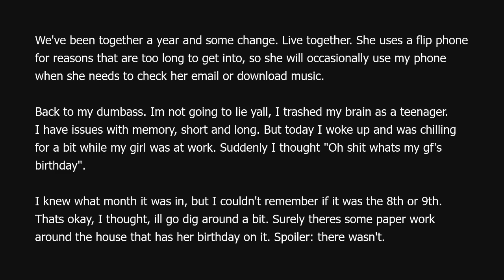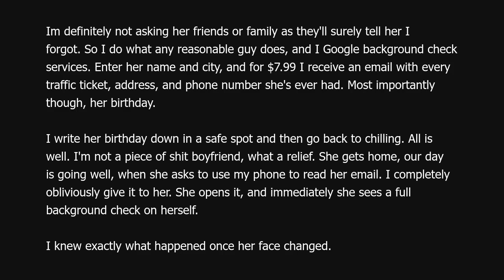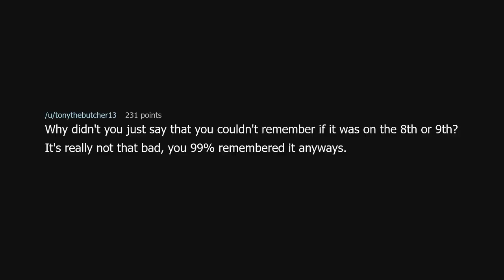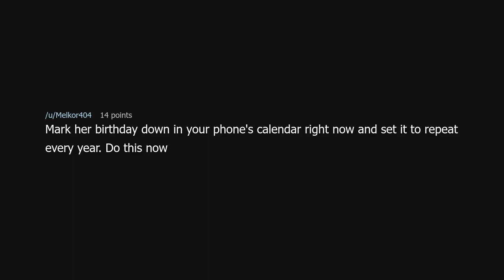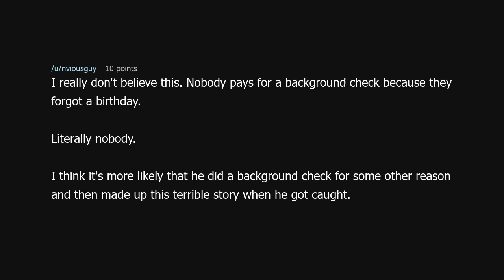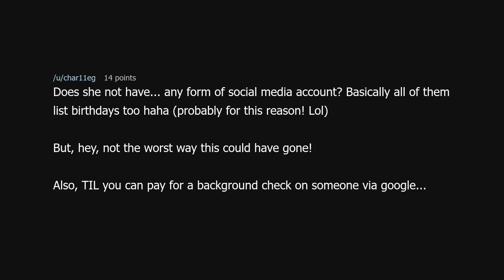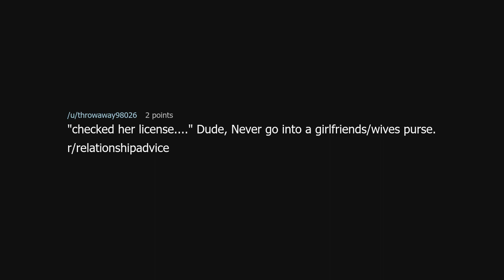TIFU by background checking my girlfriend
TIFU by background checking my girlfriend (r/tifu)

Source: RanPastIt on Reddit (link removed because YouTube keeps dinging me for linking to a "site with nudity"!?)